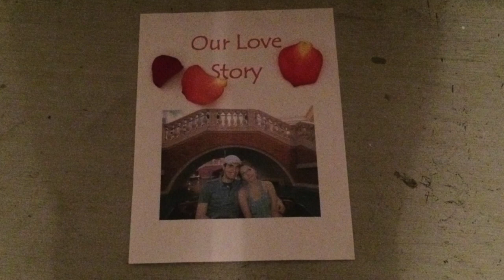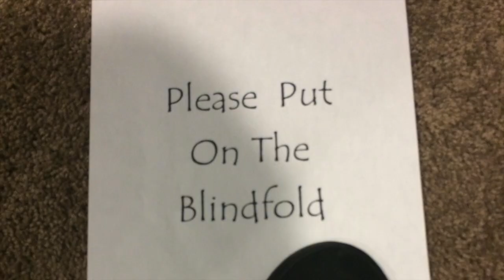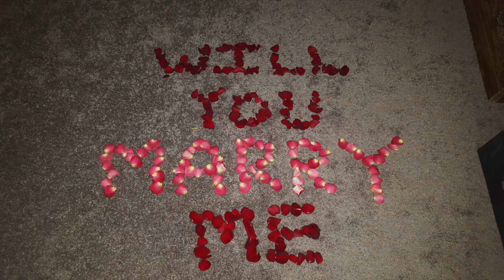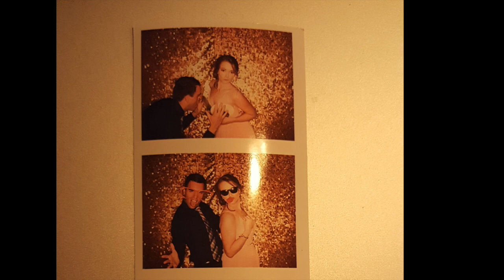Steve Harney and Sarah Buzby Wedding Slideshow 05.06.17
This slideshow was shown at our wedding with pictures of our 4 years together and our life changing decisions!